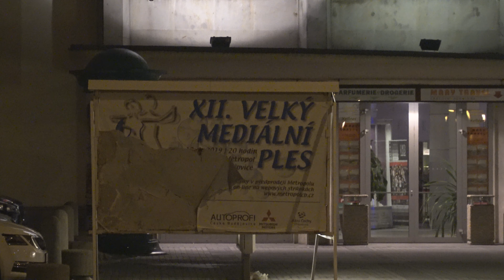Rozhlasový swingový orchestr České Budějovice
Velký mediální ples XII se konal dne 12. ledna 2019 v budově Metropolu.